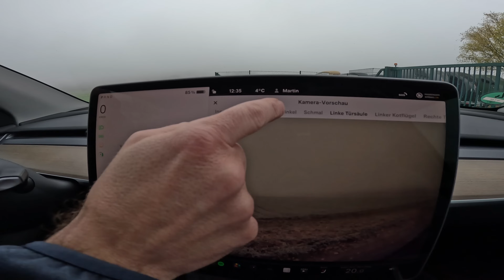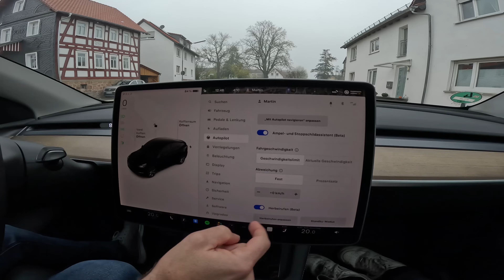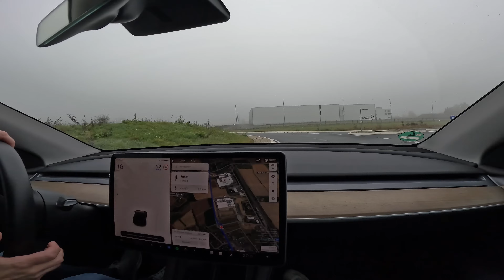Tesla Autopilot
Seit 2015 verspricht uns Elon Musk für unsere Teslas volles Potenzial für autonomes Fahren, also das Full Self Driving (FSD). Wir testen mit unserem Model Y LR den aktuellen Stand des Autopiloten und zwar primär abseits der Autobahn.

Unser Zubehör:
Carbon Fibre Model Armaturenbrett*
Emblem Aufkleber Model Y*
Emblem Aufkleber Model 3*
LED-leiste Frunk*: Model Y / Model 3
Mittelkonsolen Wrap Kit im Kohlefaserdesign*
Aufbewahrungsbox/Mülleimer (hinten)*

Wir freuen uns, wenn Ihr uns beim Kauf eines Teslas unterstützt, indem Ihr bei der Bestellung unseren Empfehlungslink nutzt. Wir bekommen dann beide Gutschriften für Freikilometer am Supercharger oder Upgrades für unsere Teslas.